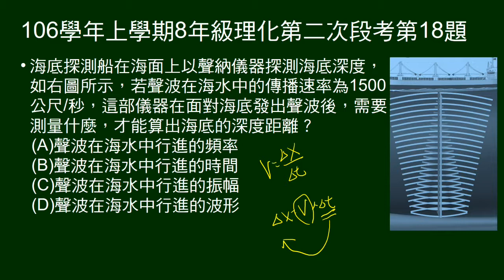106學年上8年級理化二段第18題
以聲納探測海底深度。給聲波在海水中速度，問還需什麼條件，才能算出海底距離。